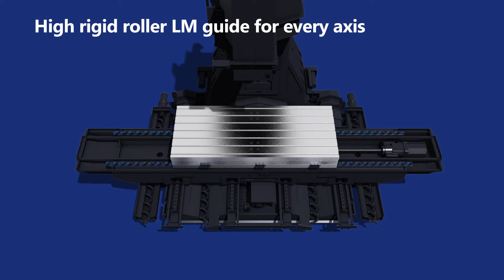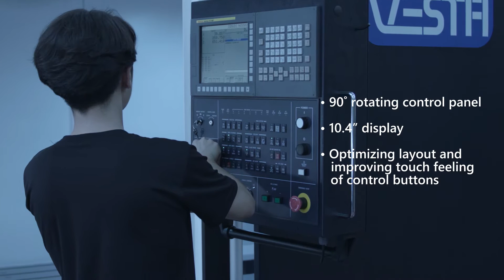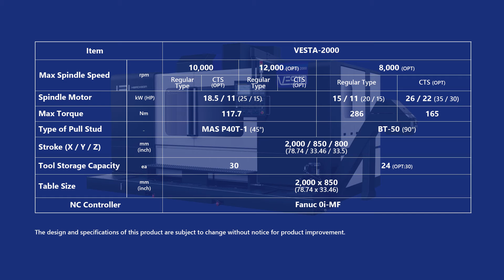14 VESTA-2000 Software Optimized Vertical Machining Center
Featuring a stable structure, the VESTA-2000 is ideal for powerful cutting.